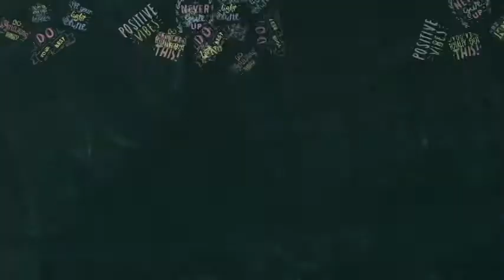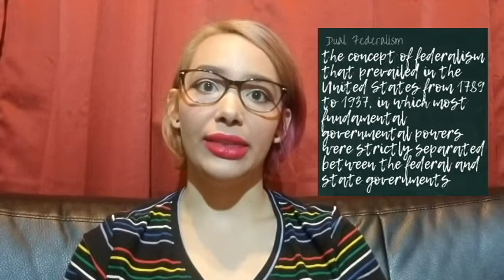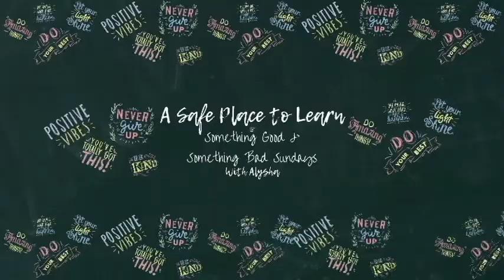ASPTL - Chapter 3: Texas In the Federal System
Join me in reviewing chapter 3 of Governing Texas, ISBN-13: 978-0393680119.

In chapter 3 we explore Texas's place in the federal system.

Works Cited
Champagne, Anthony, et al. Governing Texas. W.W. Norton & Company, 2019.

Feel free to join me in the comments and let me know what your thoughts are!